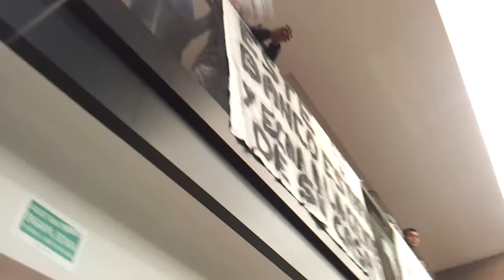Les PAH's tornen a okupar Banco Popular Part 5 de 14